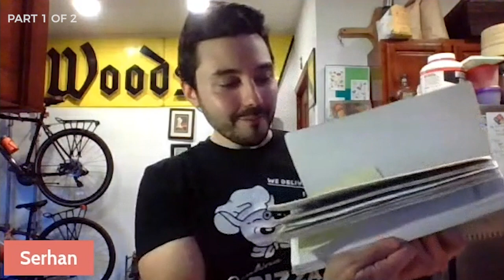Conversation with Another Son of a Pizza Man: Part 1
Join me as I chat with Serhan Ayhan, a fellow son of a pizza man. We talk about his relationship with pizza, bread making, and a lot more!

LET'S GET SOCIAL!

CREDITS!